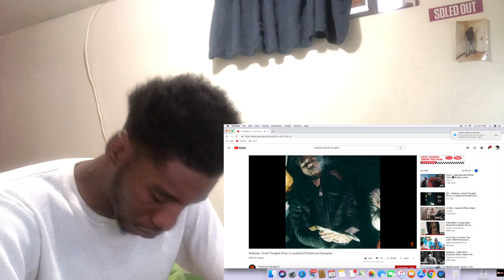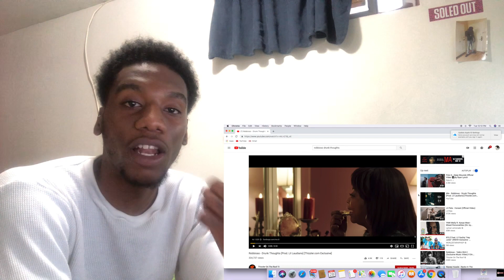Robbioso - Drunk thoughts Reaction!!